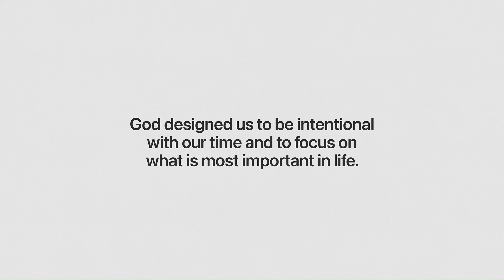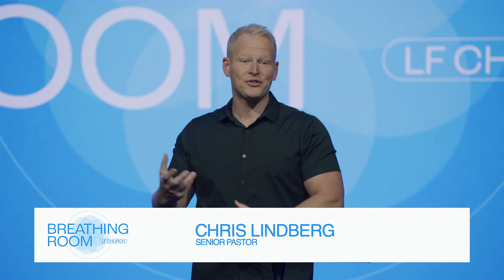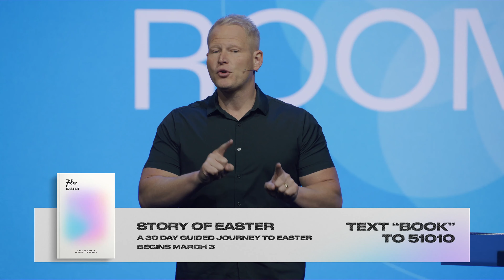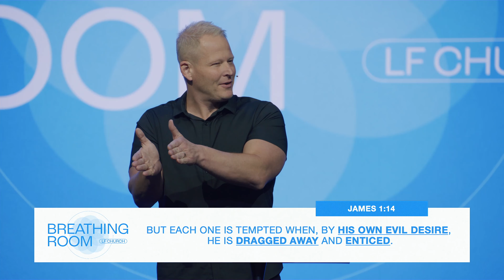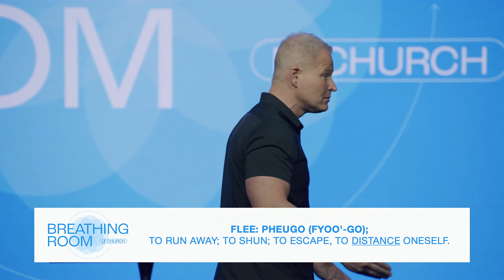The Moral Buffer | Chris Lindberg